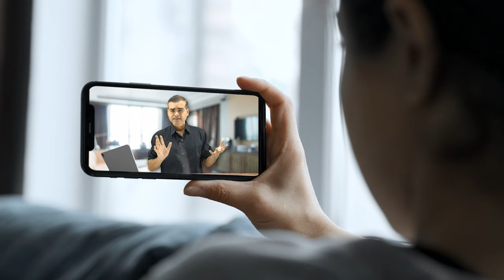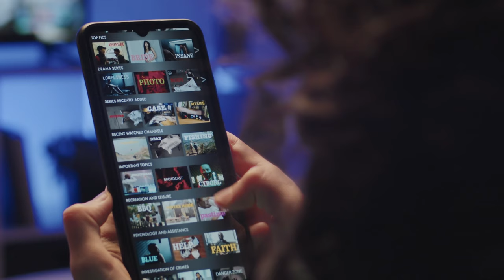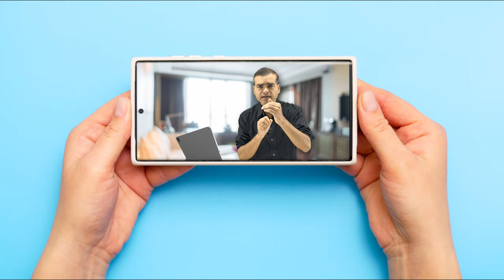Can YouTube improve your English? | Think again!. | Dr. Sandeep Patil.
I am sure you have been watching videos for so many years. But has anything about your English changed?
Can you speak confidently?
Have you overcome the fear and confusion?
Or are you just consuming the data and going nowhere?
This video will make you think.

Live course with me:-

1) Head set:-
Sennheiser PC 8 USB On-Ear Stereo Headset.

2) Lighting:-Neewer 2 Packs Professional Metal Bi-Color Dimmable 660 LED Video Light for Studio

3)Recording device:-Focusrite Scarlett 2i2 (3rd Gen) USB Audio Interface with Pro Tools.

4)Recording interface:-Rode NT1A Anniversary Vocal Condenser Microphone Package

5)Camera lens:-Canon EF50MM F/1.8 STM Lens for Canon DSLR Cameras

6)Camera:-Canon EOS 80D 24.2MP Digital SLR.

7)Laptop used:-HP 15 (2021) Thin & Light 11th Gen Core.

8) Background:-SHOOTVILLA Studio Backdrop Background.

9)Simpex Tripod VCT 880 Plus with Bag for DSLR Camera

10)Sony a7 III Full-Frame Mirrorless Interchangeable-Lens Camera (with 28-70mm F3.5-5.6 OSS Lens), 2x Optical zoom, Black

11)Rode Wireless Go II Dual Channel Wireless Microphone System, Black (Model Number: WIGOII)

12)Sigma 35mm f/1.4 DG DN Art Lens for Sony E Mount Mirrorless Cameras (303965) (Black)